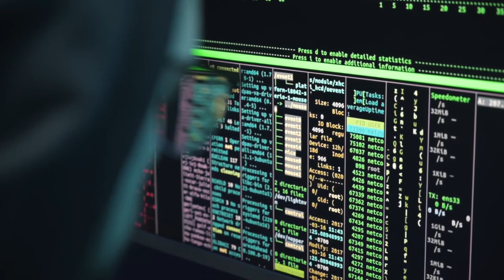Transition Grunge Logo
Transition Grunge Logo is a modern and creative After Effects template with a stylish blend of dynamically animated shape layers and elements that energetically combine to reveal your logo. It’s so easy to use, simply drag and drop in your new media and hit render. You can resize the main composition to the size you need.

Features:

    AE CC2019 or higher version support
    Resizable
    No Plugins Required
    Color control